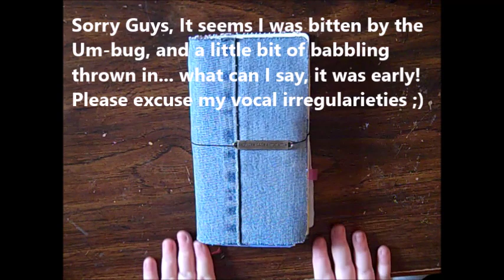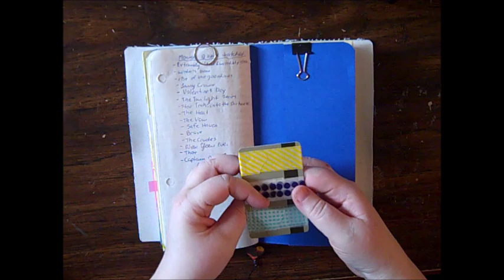Blue Jean Fauxdori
The people and the link I mentioned in this video are:
Rolled Beads- I think I learned off a blog a while back, but I am sure if you type 'rolled beads' into the youtube search bar, you will get a lot of videos to watch...

I would appreciate any comments, suggestions or advice you have...or just say hi in the comment section. =D